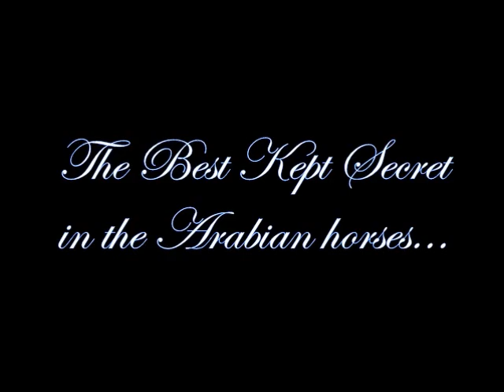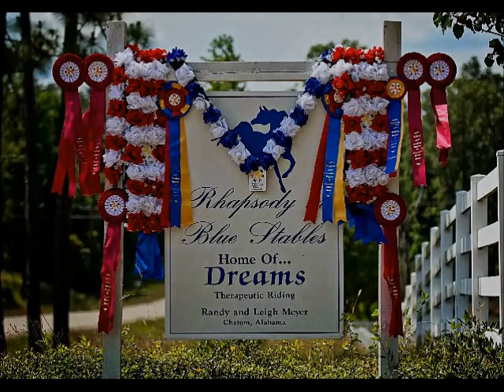Arabian Horses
Arabian & Half Arabian Show Horses - We love our life and wanted to share some captured moments of it with you! We are thrilled God has chosen us to share our farm with other Arabian horse lovers! Know that we want to see each of you enjoying and succeeding with your beloved horses. Come be a part of our International family! Our gate is always open!